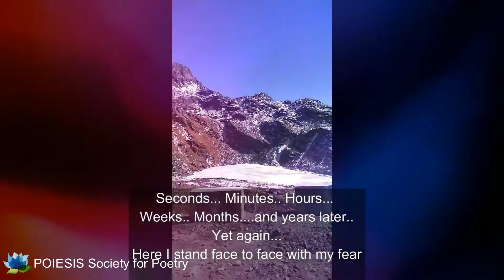MY FEAR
POET: NIHARIKA ARORA

Poetry is a passive form of art which helps calm the inner senses and eventually leads to self-awakening.